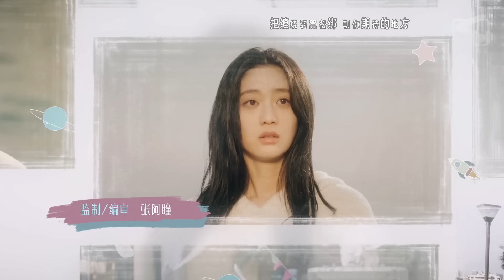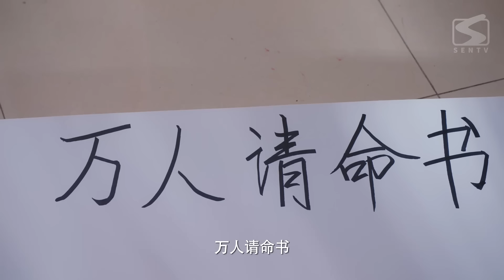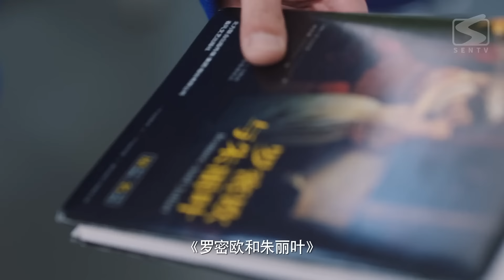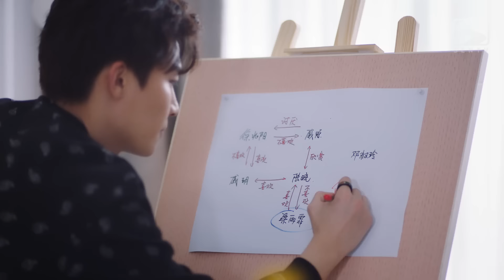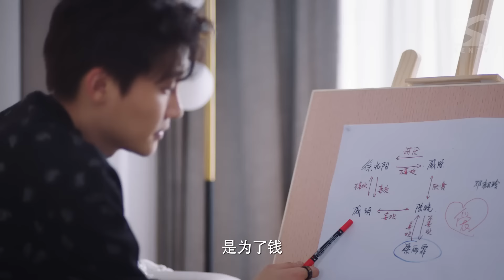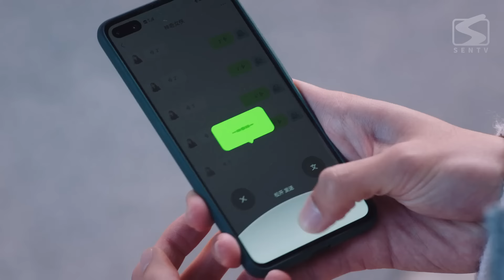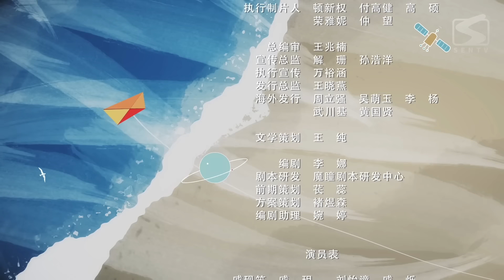《他跨越山海而来 I Belonged to Your World》第11集：怎么样才能吻到陆晓